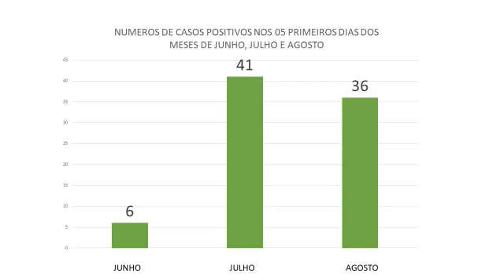06 de Agosto de 2020 - Jornal Comunitário da Rádio Vida FM.